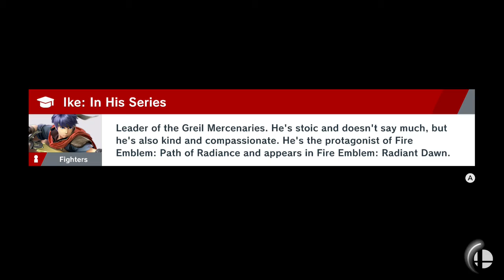Super Smash Bros. Ultimate Elite! J-AERIAL (Ridley) VS Samus